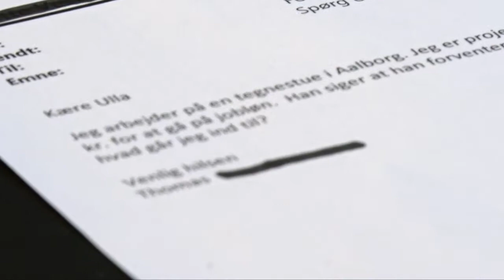03. Spørg Ulla om jobløn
Sig kun ja til jobløn, hvis du har tillid til, at du holder dig på 37 timer, og har mod til at sige aftalen op, hvis det løber løbsk.